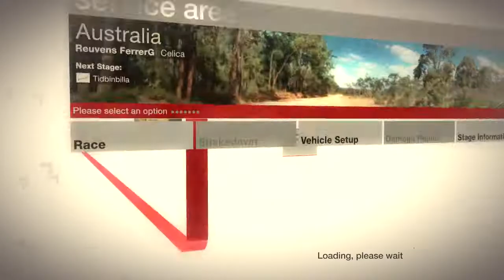DiRT 1 - Australia Tidbinbilla - Celica GT4 - Run 1